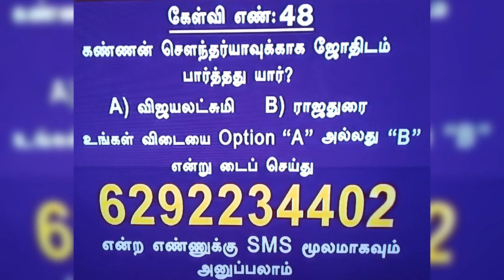Suntv pana parisu malai KANMANI SERIAL QUIZ